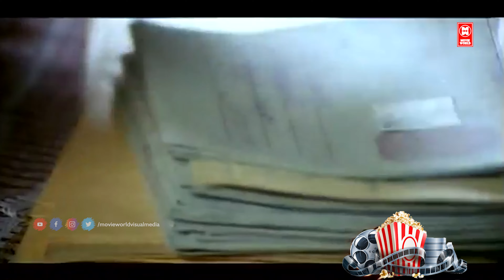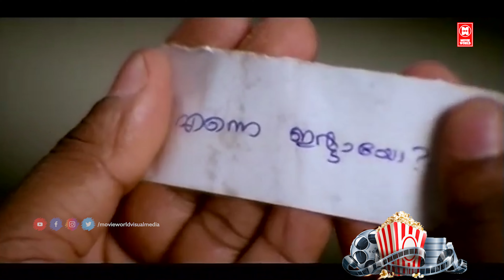ആദ്യരാത്രിയിൽ ആരും ഉറങ്ങാറില്ല ,എന്നു പറയുന്നത് ശരിയാണ്..! Meenthil thalikettu | Dileep Movies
Meenathil Thalikettu (transl. Wedding in March) is a 1998 Indian Malayalam-language comedy-drama film directed by Rajan Sankaradi and written by A. K. Sajan and A. K. Santhosh from a story by Lal Jose. It features Dileep, Tejali GhanekarThilakan, Sulekha, Zeenath and Jagathy Sreekumar in main roles. The film is about a 23-year-old Omanakkuttan (Dileep) who is still in high school and then marries his friend's sister due to certain circumstances. The music was composed by Ouseppachan.
മീനത്തിൽ താലികെട്ട് | Meenthil thalikettu Malayalam Comedy Full Movie | Deleep Movies | Jagathy

|| ANTI-PIRACY WARNING ||

*COPYRIGHT PROTECTED*